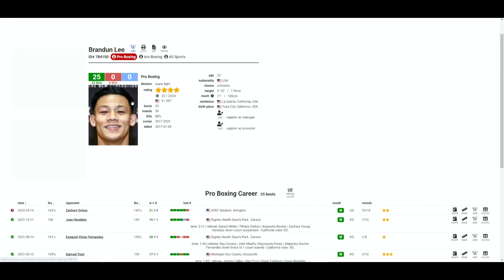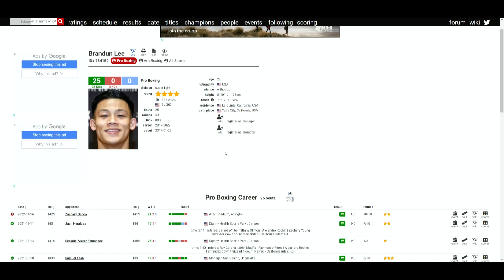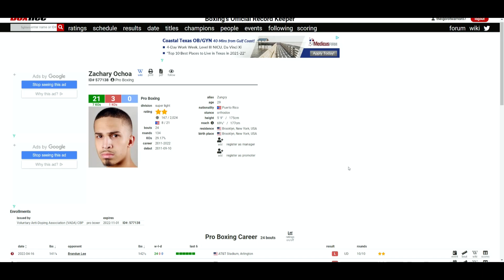Brandun Lee VS Zachary Ochoa (UD 99-91x2, 98-92)LEE'S KO/TKO STREAK FINALLY ENDS!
🥊 Boxing Fan
🎮 Gamer
🇵🇭 Filipino
🇺🇸 American
🌎 Earthling